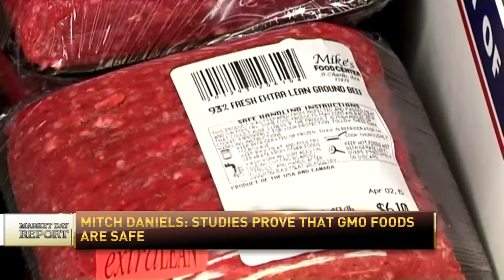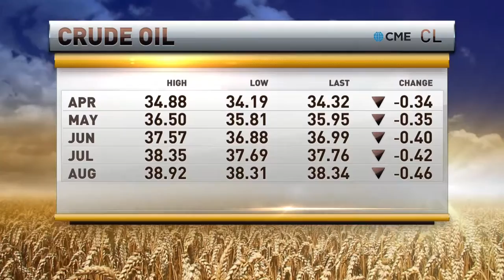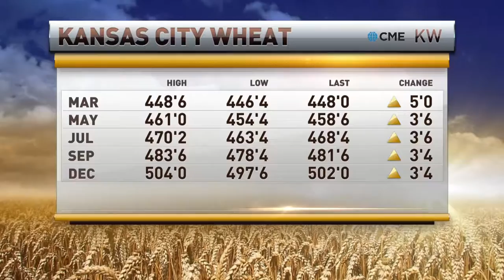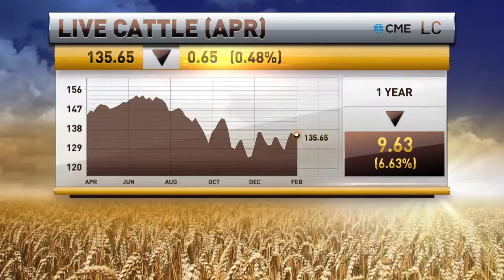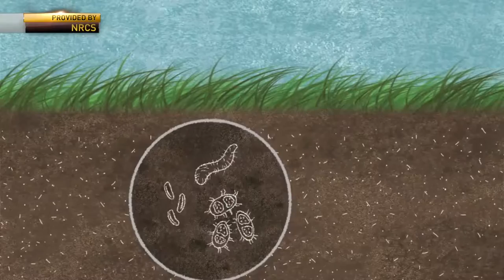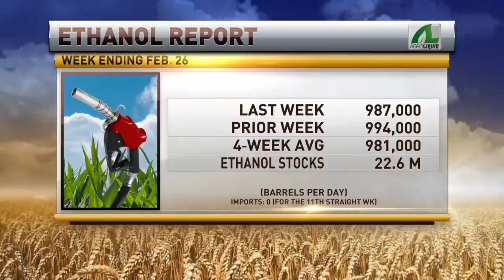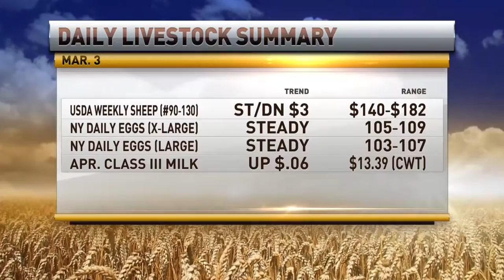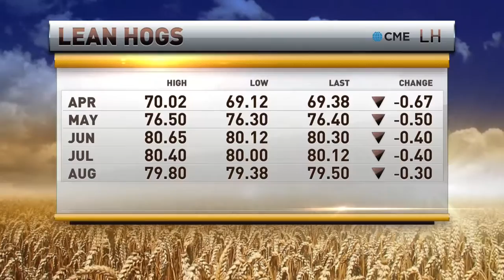RFD-TV's Market Day Report - Live from the Commodity Classic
RFD-TV’s delivers news content that includes expert anchors with agribusiness knowledge and real-time data feeds of commodities, equities, indexes, and ETF’s so that viewers now see financial data on the move. In addition, RFD-TV has dedicated news bureaus in Washington, D.C. and Chicago, to round out the programming and deliver up to the minute news content for viewers. 2016 delivered live event coverage from the National FFA Convention in Louisville, KY. In addition, RFD-TV and RURAL RADIO broadcasted live from the world’s largest totally irrigated working farm show, Husker Harvest Days, and the world's largest agribusiness show, Farm Progress. Additional live coverage included the Commodity Classic show, America's largest, farmer-led, farmer-focused convention & trade show.

The RFD-TV news team is led by seasoned broadcaster Gary Kanofsky (a veteran of NBC, CNBC, Bloomberg, CBS, and Al Jazeera America) who serves as the chief content officer and EVP of news. With Kanofsky’s leadership and vision, “MARKET DAY REPORT” experienced a complete overhaul in 2015. The makeover included building new state-of-the-art studios, complete with new set design, upgraded lighting, new HD and broadcast equipment, as well as a mobile remote production and satellite systems. In addition, Janet Adkison joined the news desk from the RFD-TV D.C. Bureau at the USDA. Adkison (a veteran of Brownfield Network and KFRM radio in Clay Center, Ks.), also served for seven years as the Farm Director at KMZU Radio in Carrollton, Mo. Adkison’s resume also includes serving as the South Region Vice President of the National Association of Farm Broadcasting (NAFB) in 2008, the executive committee in 2011, and as President in 2014.

As the leading cable network in the U.S. focused on serving the needs of rural America, RFD-TV reaches consumers who have significant spending power, “MARKET DAY REPORT” is the top-rated weekly program for RFD-TV and RURAL RADIO on SiriusXM Channel 147 and continues to drive viewer growth.